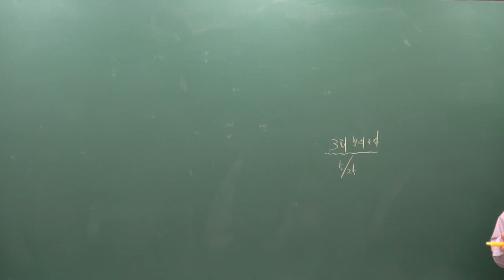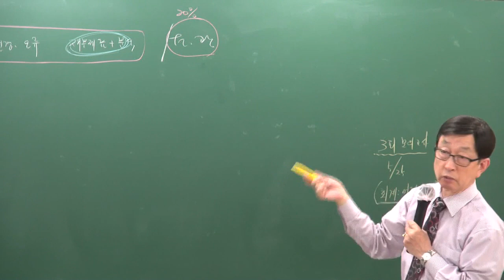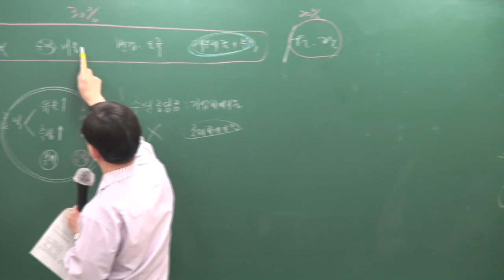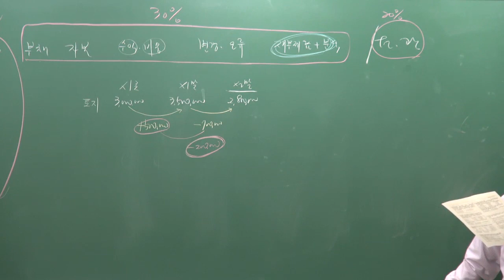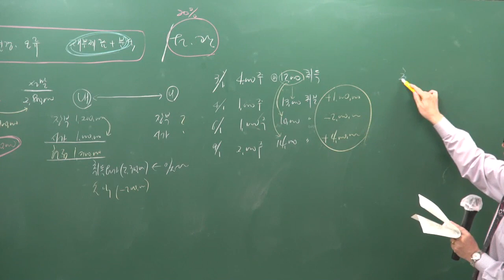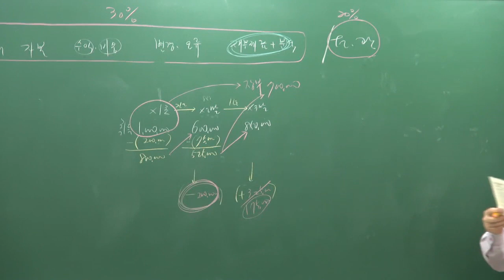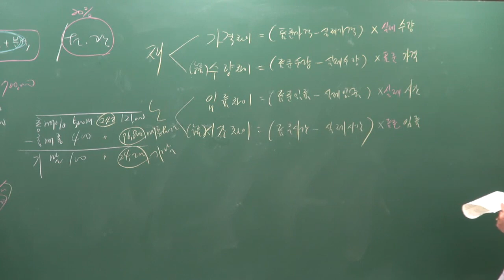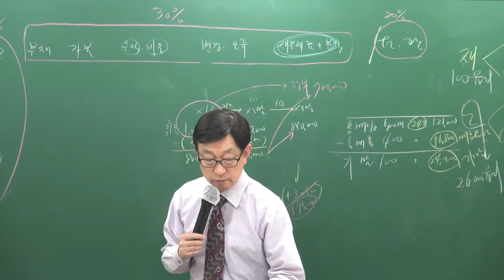[주전무] 2019년 주택관리사 회계원리 문제풀이 5-23